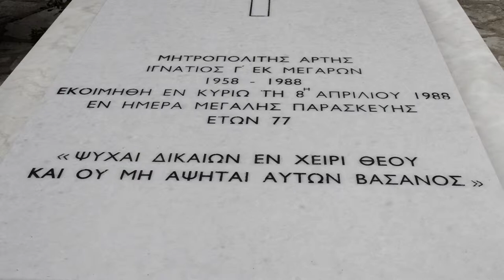Holy Monastery of Kato Panagia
The monastery was built in the 13th century by Michael Doukas Komnenos, Despot of Epirus. Today the monastery is kept alive thanks to the constant care of the nuns who live there.

It is currently an active convent for nuns and retains its initial splendor on the outside and its old mystic ambience in the inside.